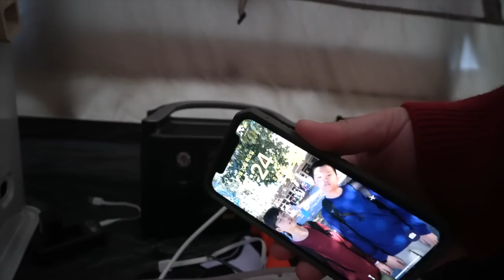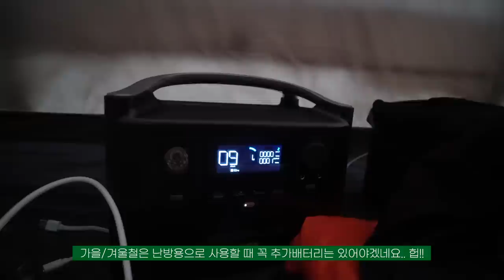숲에서 포근하게 캠핑하기 / 화목난로 / 제육볶음 / 최애랜턴 안녕😭 / 배부르게 쌈 싸먹기 💛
이번에는 여름에 가보고싶었던 캠핑장으로 다녀왔어요.
수영장 때문에 여름에 인기가 엄청 많던 곳인데,
예약이 하늘의 별 따기라 실패하고,
가을 문턱에서 이제야 다녀왔습니다.

포근한 가을 햇빛, 그리고 해가지면 뚝 떨어지는 기온으로
화목 난로 옆에서 저는 즐거운 1박 2일을 보내고 왔어요.

영상에서는 처음 보이는 콜맨 텐트랑,
저전력의 배신이지만 제품은 좋았던 전기요 ㅋ
제일 좋아하던 랜턴의 쎄굿바...
주절 주절 쇼핑 아이템이랑 투닥 거리기도하고
꿈도 많고 말도 많은 다봉 캠핑 이번에도 편하게 시청 부탁드려요!

✨ 사용 장비
- 텐트, 콜맨 스웨거 3P
- 테이블, 카즈미
- 의자 , 네이처하이크
- 화목 난로 , 어반사이드
- 키친 백 , 불멍 고블린
- 물은 항상 날진 1.5 리터 2개 ,
  1리터 1개 정도로 가지고 다녀요
- 커피컵 , 브루클린웍스
- 티 컵 , 하이드로플라스크 473ml
::  쿠팡 링크 접속, 24시간내 구매 시, 수수료를 지급 받습니다.